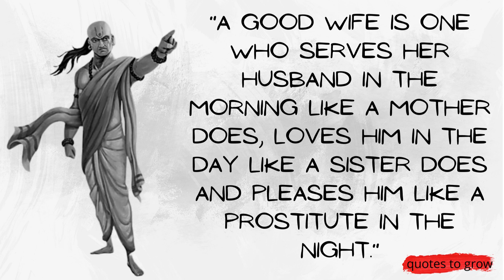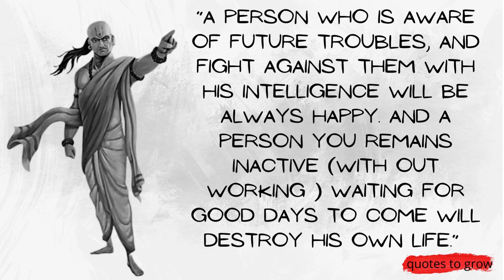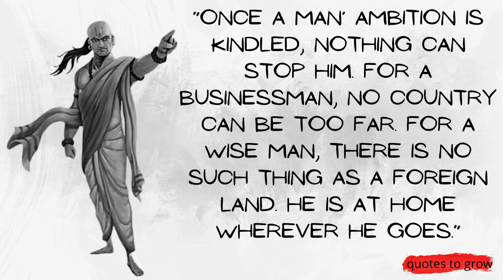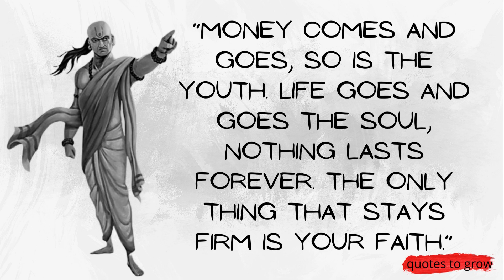13 rear quotes by Chanakya which can change our life - quotes to grow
13 rear quotes by Chanakya which can change life - quotes to grow

Chanakya was born into a Brahman family and received his education at Taxila Also known as  Kautilya or Vishnugupta. He was prime minister under the reign of Chandragupta Maurya (r. c. 321-c.297 BCE), founder of the Mauryan Empire (322-185 BCE). He was a great thinker, economist, jurist and royal adviser and philosopher and his teachings have been put together in two books- Arthashastra (“The Science of Material Gain”) and Chanakya Niti. The Arthashastra is considered Chanakya’s training manual by which he transformed Chandragupta from a citizen to a monarch. Being said that, no one can question his intelligence. He was no warrior, but he fought battles using his brain.